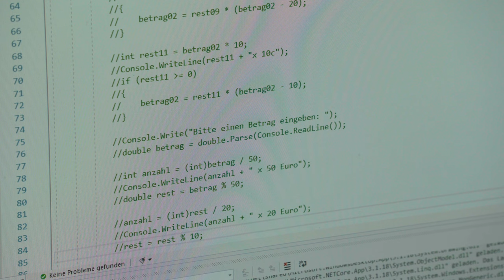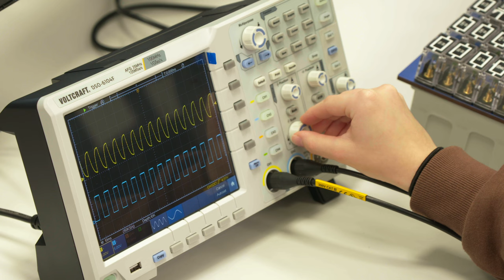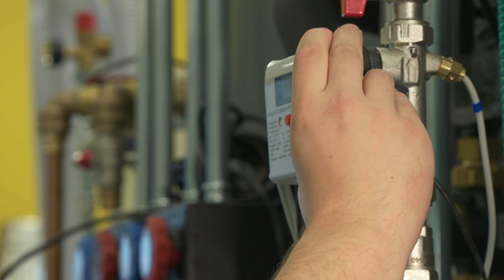Das Francisco Josephinum stellt sich vor.